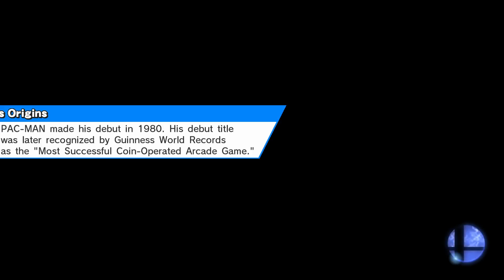YOSH vs Cyan Can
Spa City 8 Grand Finals Best of 5